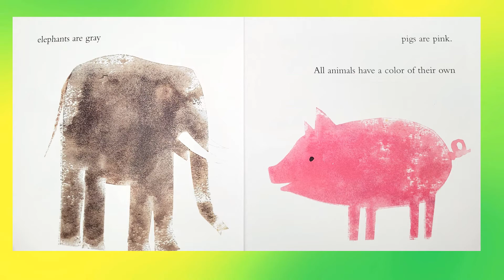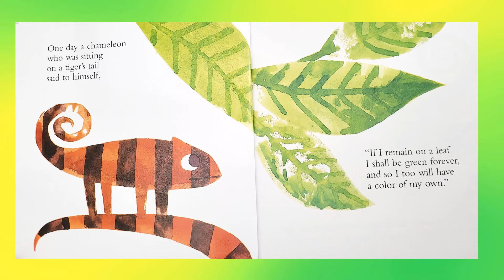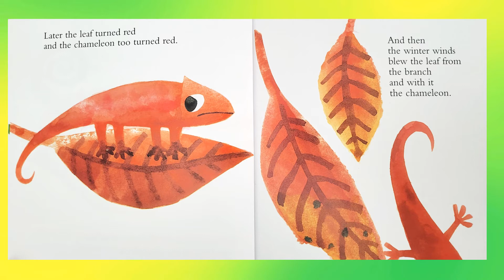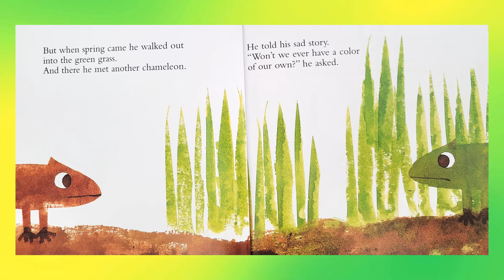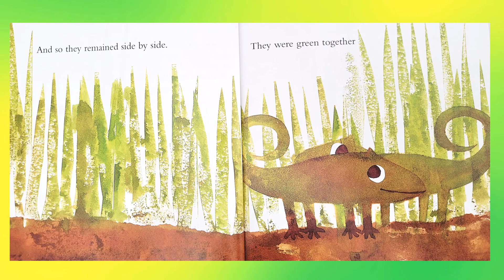영어와 한국어로 들어보는 "A Color of His Own" by Leo Lionni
콜로라도 해피 유치원에서 제공하는 "A Color of His Own" 입니다

해피 유치원에서는 Preschool 프로그램과  Kinder and Elementary After School 프로그램을 운영하고있습니다.  문의를 원하시면 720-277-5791으로 연락주세요. Happy Child Care has a Preschool program along with Kinder and Elementary After School programs.

 "A Color of His Own" by Leo Lionni